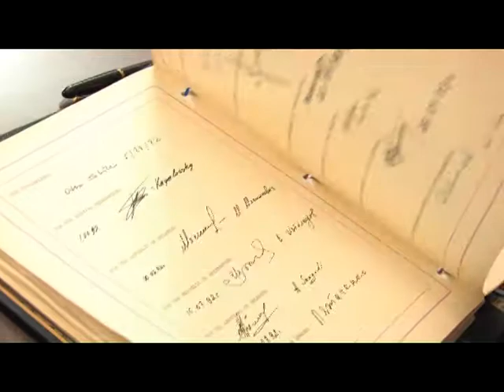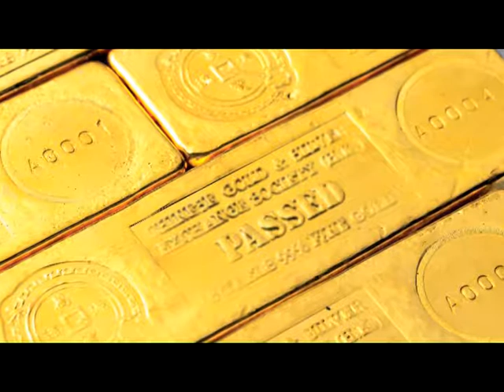Gold & Monetart Footage